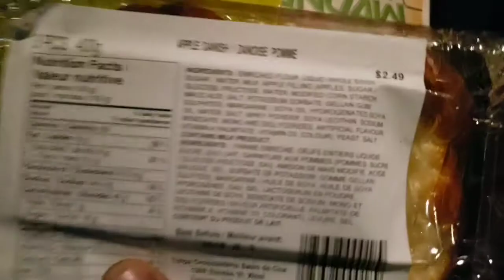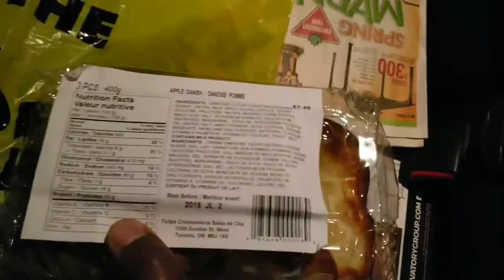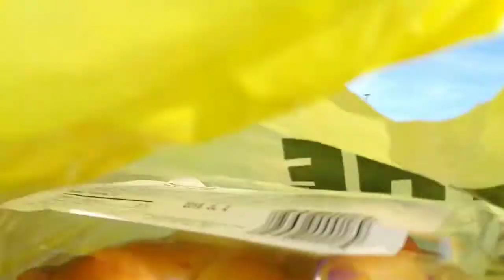I Bought ROTTEN BREAD | Update onMAVADO's SON ~ EYE n EYE TV Vlog